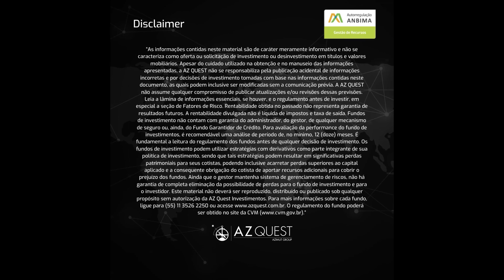AZ Quest Supra FIC FIM CP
Lançado em 2020, o AZ Quest Supra é um fundo multimercado de crédito privado. O fundo investe em ativos high grade de empresas de alta qualidade brasileiras ou internacionais com parte significativa dos seus negócios localizados na América Latina.  O objetivo é obter retorno de longo prazo superior ao CDI. com uma volatilidade esperada de 3% ao ano.

Laurence Mello, nosso gestor responsável pela estratégia de crédito privado, destaca as principais características do fundo, sua performance e principais diferenciais.